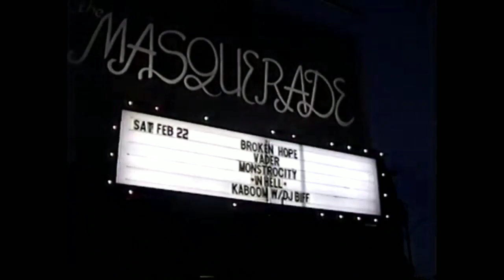Broken Hope - live Atlanta, GA - 2/22/97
Live at the Masquerade